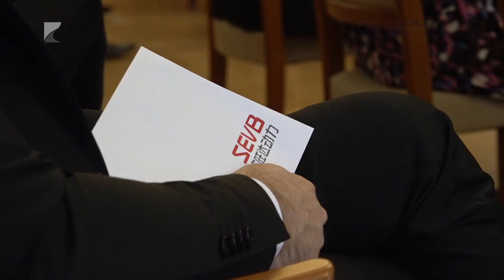580 milliárdos beruházás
Új akkumulátorgyár épül Nyíregyházán. A kínai SUNWODA cég 580 milliárd forintból hozza létre első európai üzemét. A beruházással több ezer új munkahely létesül a vármegyeszékhely Déli Ipari Parkjában.

Az év eddigi legnagyobb befektetését Szijjártó Péter külgazdasági és külügyminiszter jelentette be csütörtökön reggel Budapesten. A tárcavezető leszögezte, hogy a Sunwoda számára a környezetvédelem kiemelten fontos, a gyár teljes vízigényének 90 százalékát tisztított szennyvízből fogják biztosítani.